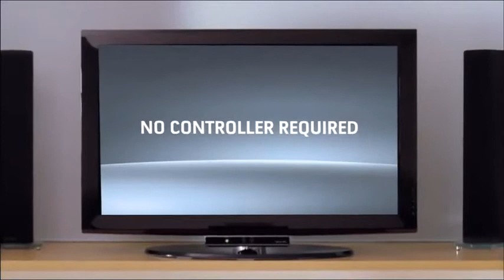ML 170030203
Video Migrado